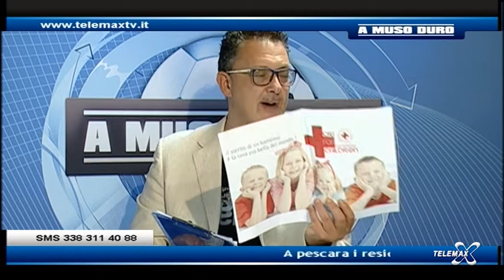A Muso Duro del 17 07 15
Una produzione Telemax